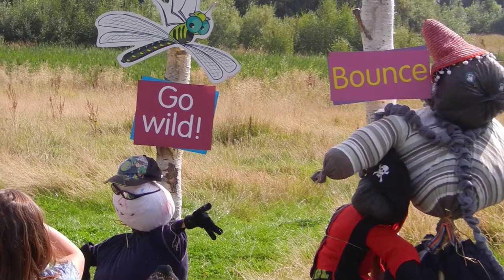Making Scarecrows at RSPB Middleton Lakes Nature Reserve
I spent a lovely morning at the RSPB Middleton Lakes Nature Reserve on Bank Holiday Monday 26th. August 2013 & enjoyed watching Scarecrows being made, in lovely Sunshine.

I captured this video to share my pleasure with you and after adding Dax Johnson's fine instrumental "Child's Garden", I hope that you enjoy it.